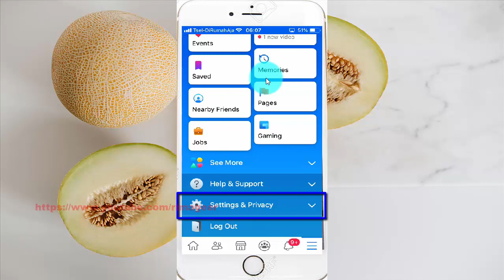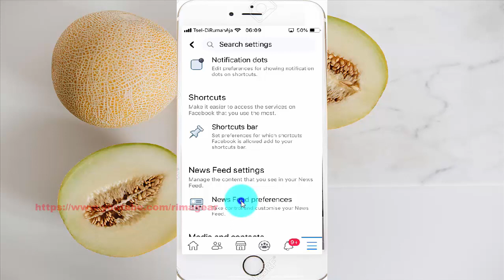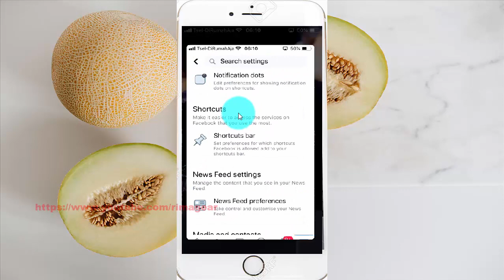How to set Prioritise who to see first facebook post in iPhone 6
On this video you can know How to set Prioritise who to see first facebook post in iPhone 6 with iOS 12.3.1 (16D39) operating system